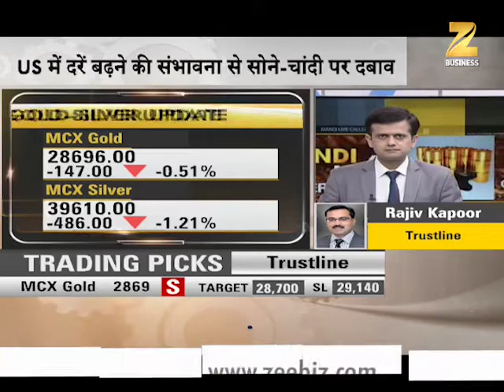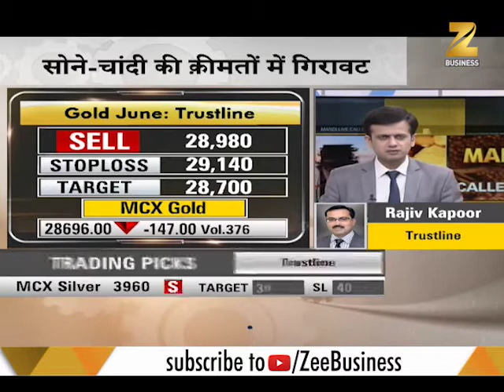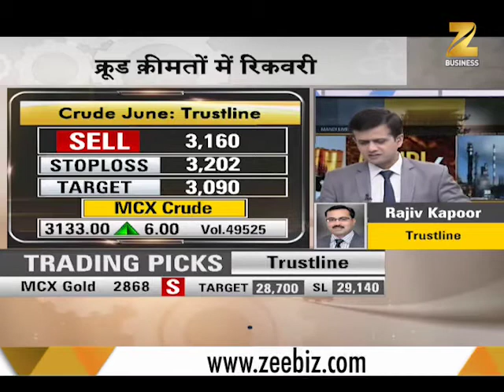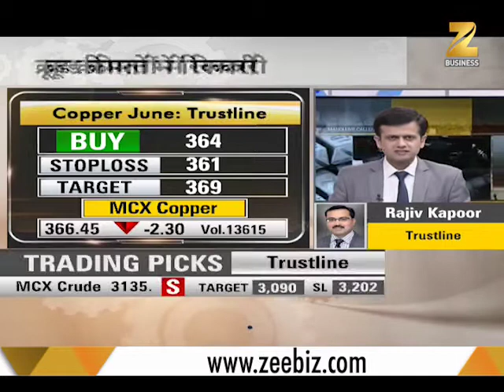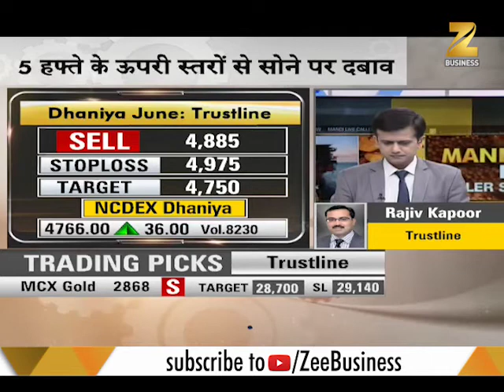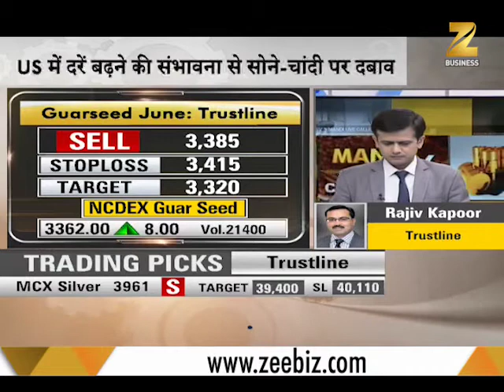Gold below 29K mark; Silver plunges Rs 66 on weak global cues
Watch breaking market news and analysis for gold, silver, finance and economics. Up-to-date precious metals market prices and charts.